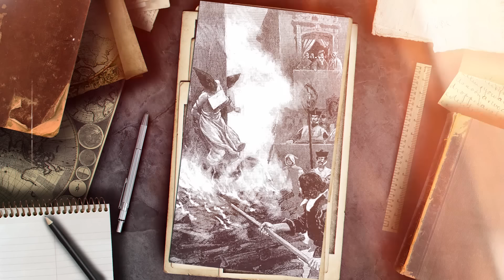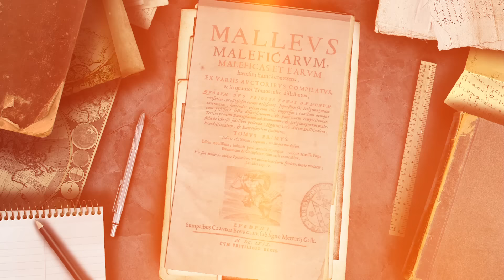Инквизиция / Почему инквизиторы сжигали еретиков / Уроки истории / МИНАЕВ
Многие считают, что инквизиция – это проявление сурового тёмного раннего Cредневековья, однако начавшись в раннем Cредневековье этот процесс продолжился вплоть до 19 века.

В новом выпуске Уроков истории Минаев расскажет о самой страшной испанской инквизиции, видах наказаний еретиков, книге «Молот ведьм» и охоте на ведьм, об инквизиции в эпоху Ренессанса, жертвах инквизиции (Ян Рус, Жанна Д’арк, Джордано Бруно), а также о движении реформации.

Что такое инквизиция? В каких веках происходила инквизиция? За что сжигали еретиков? Кто такие еретеки? Почему церковь одобряла пытки? Кто такой Торквемада? Что такое «Черная легенда»? Почему католики боролись с протестантами? Что такое Варфоломеевская ночь? – ответы на эти и многие другие вопросы смотрите в новом выпуске Уроков истории.

Содержание выпуска:
00:00 В каких веках боролись с еретиками
00:50 Почему появилась инквизиция
02:52 Что такое инквизиция
06:40 Катары – новая проблема для церкви
07:10 Инквизиция в Италии и во Франции
10:52 Церковь против тамплиеров
12:38 Инквизиция на территории Римской империи
13:27 Борьба Англии с тамплиерами
15:20 Кого судили инквизиторы
16:07 Торквемада и инквизиция в Испании в 15 веке
19:47 Как Испания изгоняла евреев
21:53 Виды наказаний испанской инквизиции
27:20 Ян Гус и сожжение на костре
27:43 Жанна Д’арк – ещё одна жертва инквизиции
28:27 Книга «Молот ведьм»
31:00 Движение Реформации
32:00 Что такое «Черная легенда» ?
32:31 Франциско Франко
33:40 Ренессанс и инквизиция
34:20 Протестанты в Испании и Франциско де Сафра
36:48 Протестантская община и Юлиан Маленький
37:55 Сколько человек пострадало от инквизиции
39:20 Варфоломеевская ночь во Франции
40:00 Казнь Джордано Бруно
40:30 Когда инквизиция начинает ослабевать
42:20 Была ли инквизиция в России?
43:35 Инквизиция в наше время
45:20 Что почитать об инквизиции
45:55 Заключение